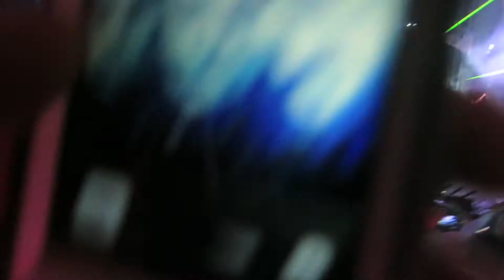Armin Van Buuren - This Is What It Feels Like (W&W Remix) - ASOT600NYC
Armin Van Buuren ending ASOT600NYC with W&W's remix of his new single "This is What It Feels Like" featuring Trevor Guthrie at Madison Square Garden on March 30th, 2013